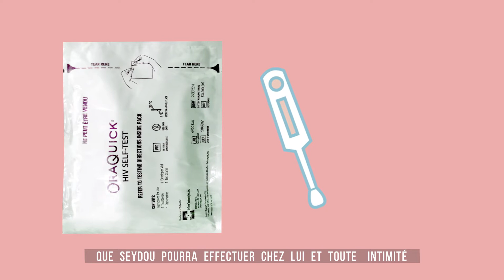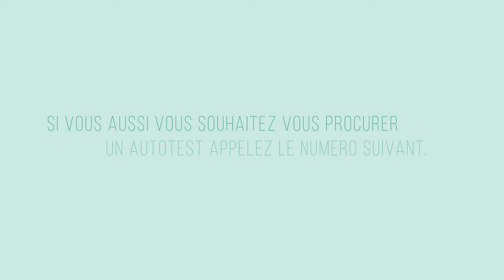Utilisation de l'Autotest de dépistage du VIH dans le contexte d'un cas Index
Suivez Bintou, personne vivant avec le VIH et Seydou, son compagnon qui ne connaît pas son statut.